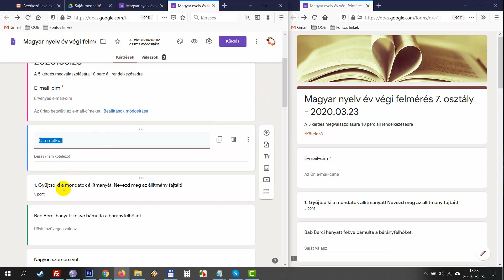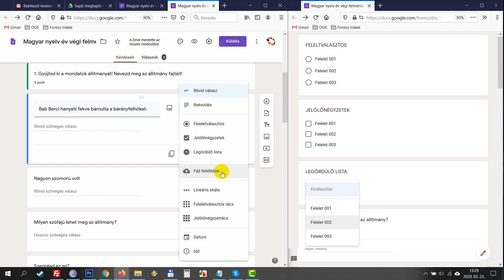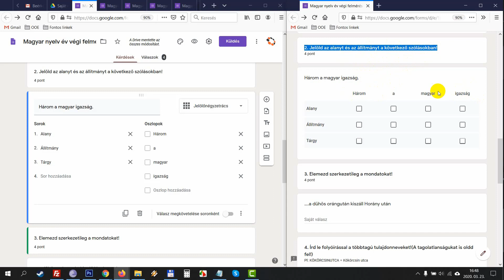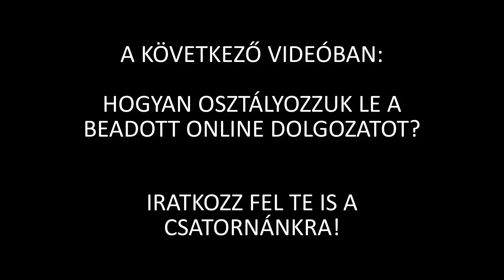HOGYAN ÍRASSUNK ONLINE DOLGOZATOT - 2 rész - SuliHáló.hu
Egy módszer, minek a segítségével online is tudunk dolgozatot íratni a gyerekekkel.- Online oktatás
A minta űrlap itt tölthető el:
Ha kérdésed van kérlek írd meg hozzászólásban!